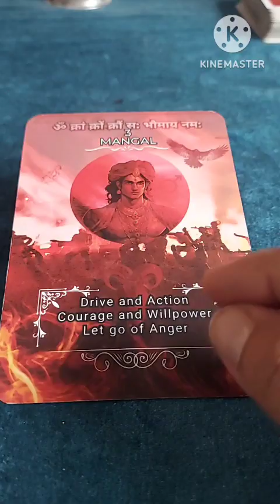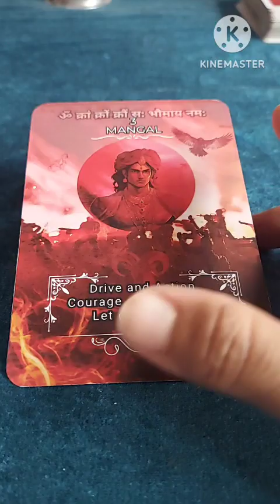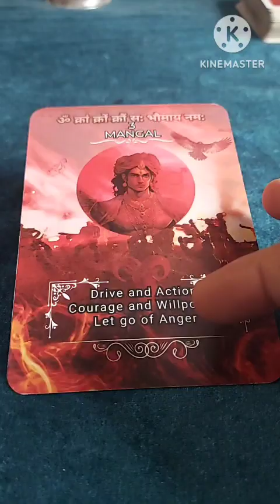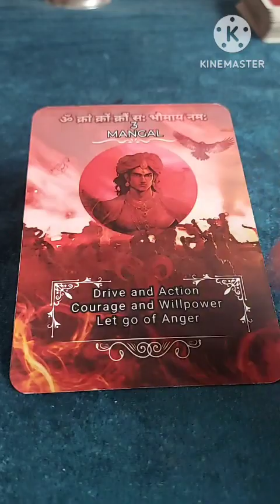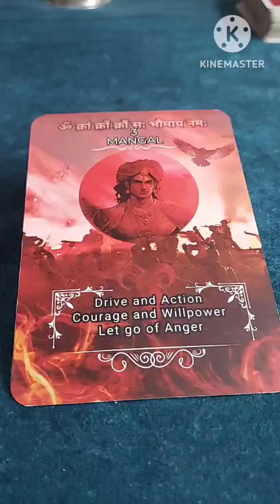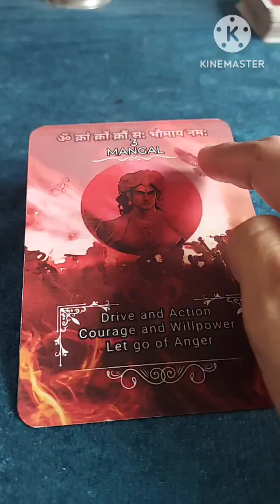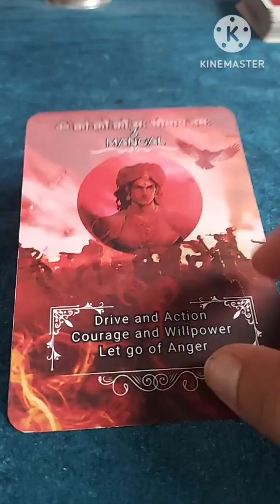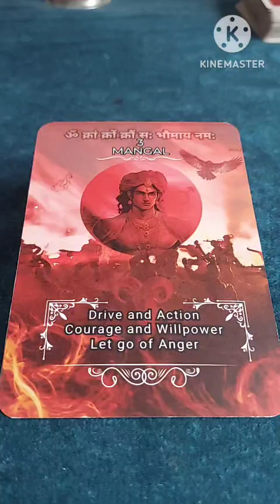Science of Sanatan 3 MANGAL, Free Classes सीखिए टैरो रीडिंग और बड़ाईए अपनी इंट्यूशन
ये एक वीडियो सीरीज होगी जो आपकी मदद करेगी कार्ड रीडिंग सीखने, इन्ट्यूशन डेवलप करने और रीडिंग से खुद को और दूसरों को मदद करने में

साइंस ऑफ़ सनातन कार्ड्स खरीदने के लिए व्हट्स एप्प करें: 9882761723

🔮 Tarot Appointments & Course Inquiries 🔮

Join us @Myhealinglounge  on this journey of self-discovery and empowerment as we harness the incredible power to transform your life from the inside out. Tools like Tarot Cards, Meditation, Chakra balancing, energy healing, mindfulness will help you on this journey of exploring Inner Wisdom, Self Discovery, Mindfulness, Spirituality, Awakening, Spiritual Healing, Spiritual Growth, Intuition Development and much more.

Become a part of our inner circle by subscribing and hitting the notification bell to receive instant updates whenever we post new videos, Learn Tarot Cards and many more member-only perks. Don't miss out on this opportunity to deepen your connection with us and take your personal growth journey to the next level!

The Tarot Reading Course (Develop Intuition)

Lets understand what all you will get in this course:
• What are Tarot cards.
• How tarot cards work.
• Detailed Study of Major arcana.
• Detailed study of all Minor Arcana
• Divinatory Meanings and Pictorial Representations with meanings.
• How to relate cards to every aspect of life.
• How to interconnect the cards.
• How to read without any background from Clients.
• How to get Guidance from Cards for Self and Others.
• How to meditate on cards.
• How to read different type of Card Decks.
• Color symbolism and Number System.
• Self cleansing and Increasing intuition.
• Card Cleansing and Connecting with Cards.
• All Basic and Advanced spreads and shuffling.
• Practices to give Accurate Readings.

      We have divided this Journey in Three Parts.
1. Basic Understanding to Find out if you want to take up the Certification Course
2. Major Arcana Certification Course
3. Minor Arcana Certification Course

connect on whats app for more details.